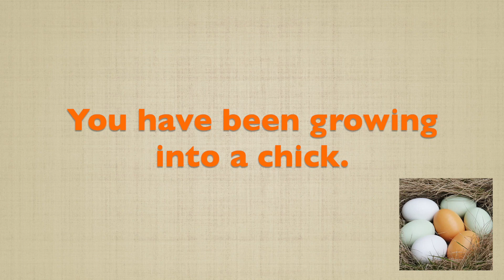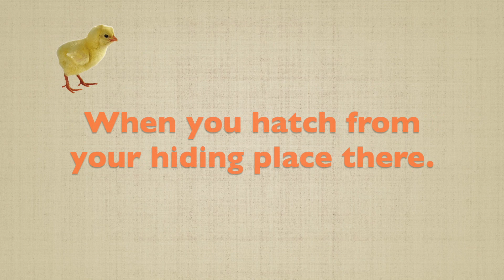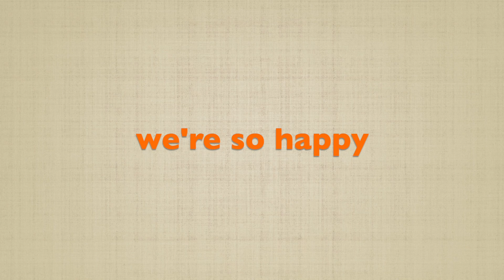"Cheep Cheep Cheep" SNAP-TUNES Music (Alex Hope Elementary - Gardiner)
This is a song that a class of Kindergarten and Grade 1 students in Walnut Grove, BC wrote with me. They had seven eggs incubating in their classroom and just had to write a song about them! This was a fun one!
- Miss Laura

The writing of this song was subsidized by a generous sponsorship from the Langley School District Foundation.

Snap-Tunes is an elementary school songwriting program started by Laura Koch, an award-winning performer and musician. She travels all around the Metro Vancouver and Fraser Valley areas, writing songs with elementary school kids.

The rights to this song are owned by Laura Koch.